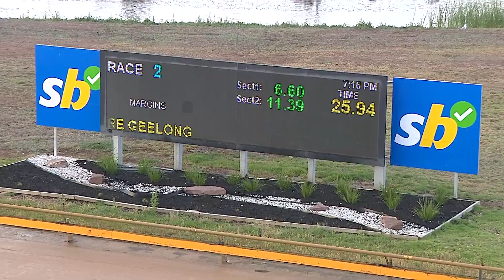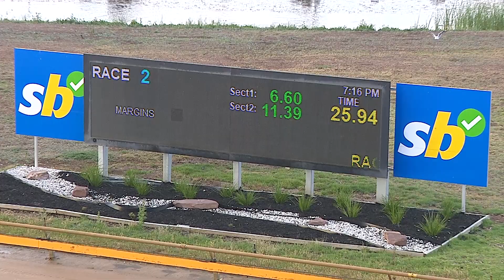GEL FRI 22 NOV 24 R2